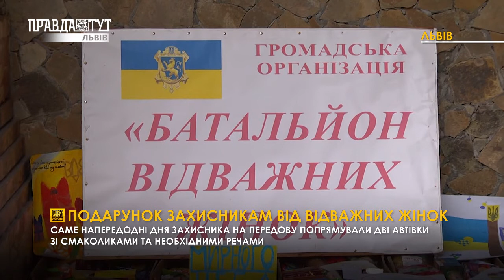Подарунок захисникам від відважних жінок / Випуск новин 13.10.2020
Батальйон відважних жінок. Цю організацію створили в Дублянах ледь не з першого дня Революції Гідності. Тут об’єдналися десятки мешканок зі спільною метою - допомагати українським захисникам найнеобхіднішим. Більше про діяльність організації знають наші журналісти.